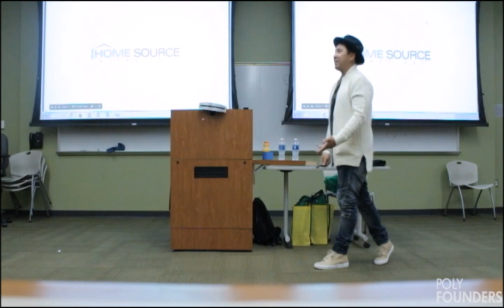Afters Ice Cream & Collegium Shoes Founders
Afters Ice Cream Co-Founder Andy Nguyen and Collegium Shoes founder Nick Sisombath come to Cal Poly Pomona to discuss their journeys as entrepreneurs.

Both speakers provide valuable insights into what it takes to start a company, how to break into a competitive market, and what it truly means to live on your own terms and chase your passion!

1:01 Nick Sisombath
14:20 Andy Nguyen
37:05 Q/A